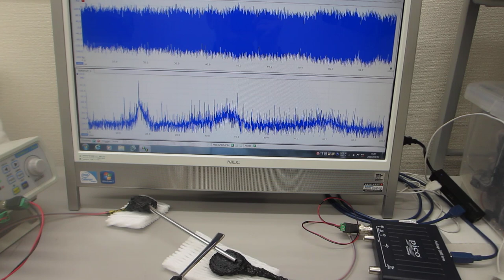超音波プローブの超音波特性を調整する技術（超音波システム研究所）